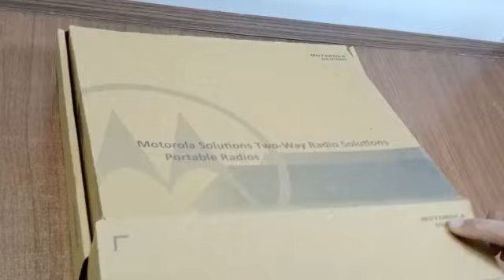MOTOROLA XIR M 3188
Motorola Base Station Vehicle Radio with antenna vehicle/base station.